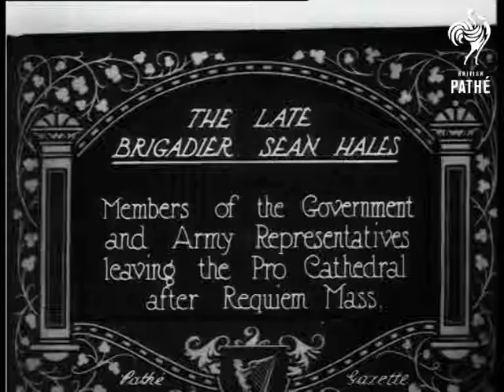The Late Brigadier Sean Hales (1922)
Note: The location of these events is unknown, however it is probably Dublin, Ireland (Eire).

Full titles read: "THE LATE BRIGADIER SEAN HALES - Members of the Government and Army Representatives leaving the Pro Cathedral after Requiem Mass."

L/S's of various politicians and dignitaries exiting Protestant Cathedral, they walk down the steps. L/S of car moving up street carrying a number of soldiers.
 FILM ID:280.07